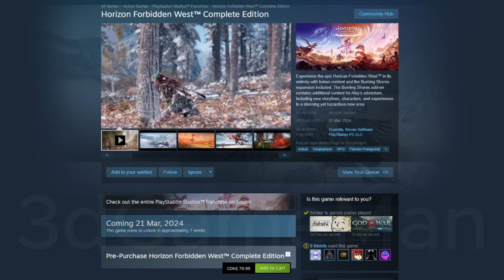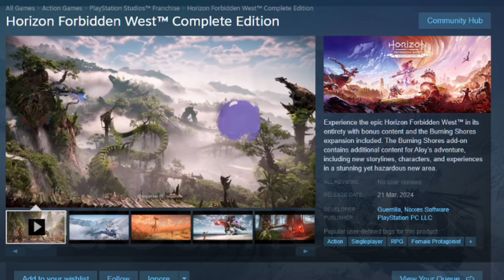Horizon Forbidden West Coming Soon (PC)